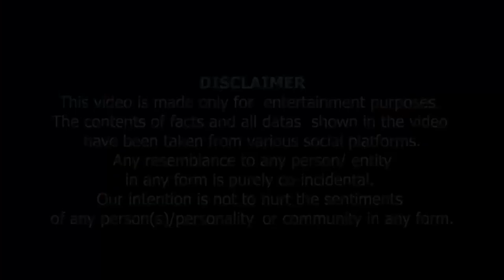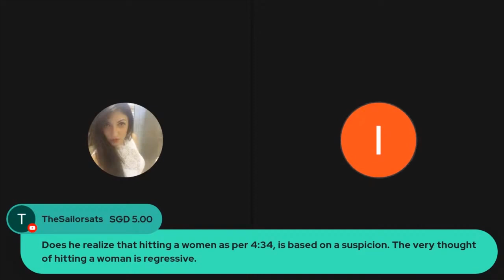Caller Islam Nay to Kutton ko bhi harram kr diya